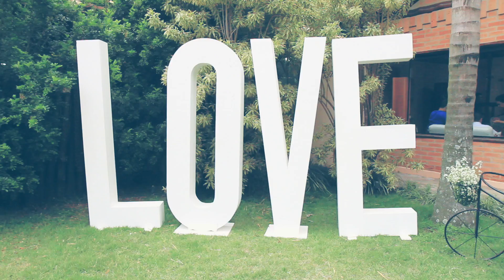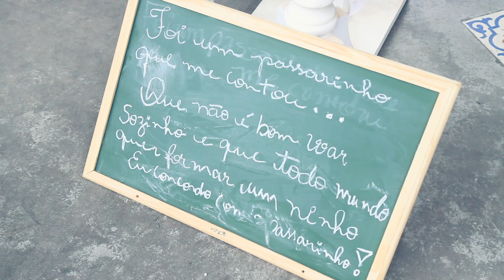trailer Micheli e ANderson